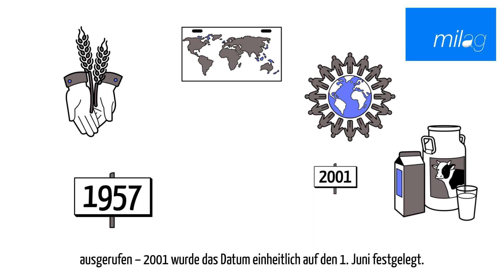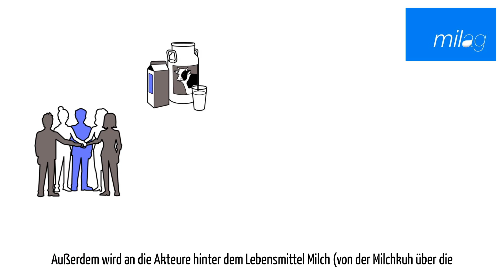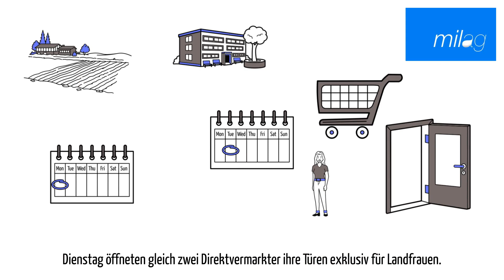Wissenswertes rund um den Weltmilchtag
Woher kommt der Tag? Welche Bedeutung hat er? Und welche Aktionen waren in Rheinland-Pfalz und dem Saarland an diesem Tag?